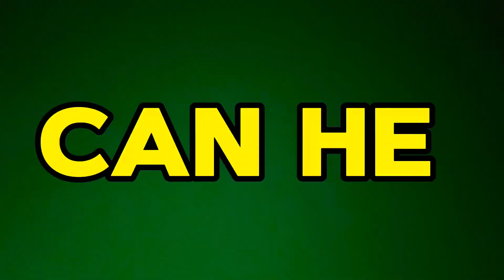The Great Invasion Trailer